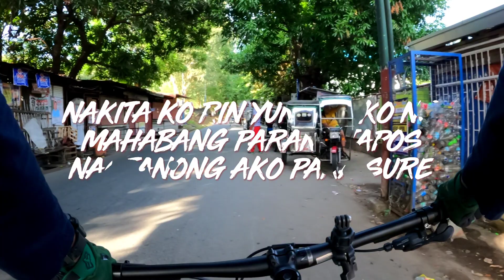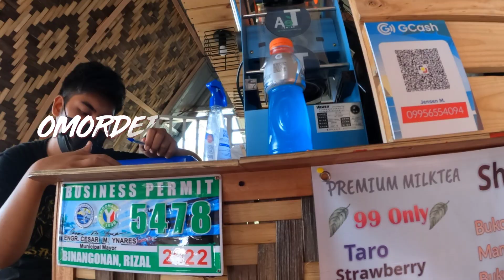QC to Binangonan Rizal | Sikatan Cafe | Paragliding | Solo Ride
Weekend ride nanaman , medyo long ride nakakapagod pero sarap naman,. sariwang hangin at magandang tanawin dagdag pa ang nagpaparagliding.